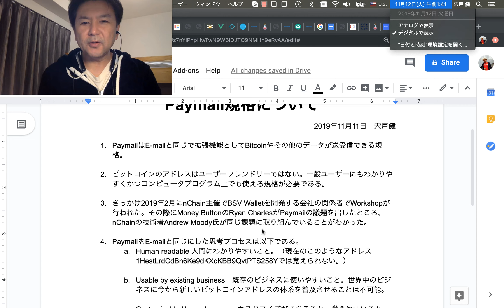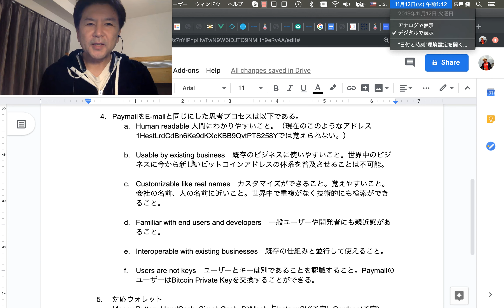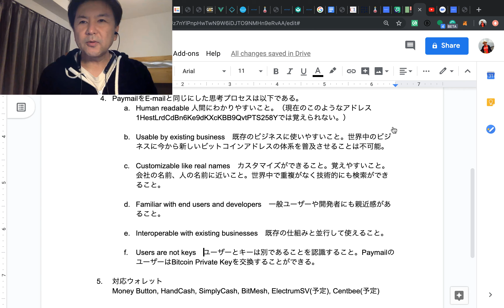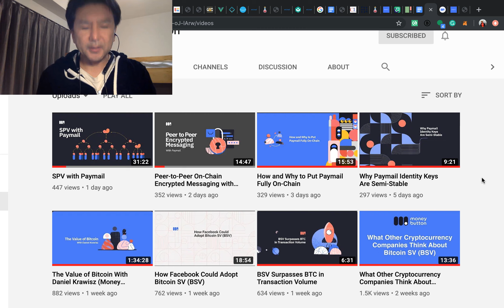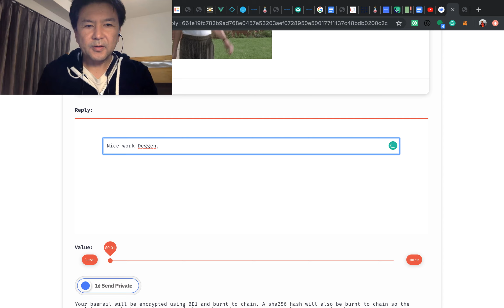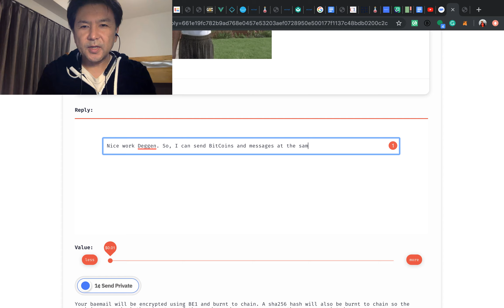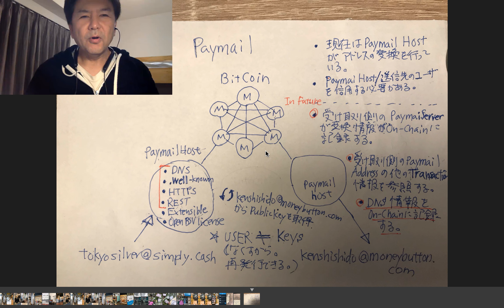BitCoinがメールアドレスで送れちゃうPaymail規格とその影響。(EP170, Paymail, 11/12/19)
Paymail規格はBitCoinの扱いが簡単になり、影響は大きいのです。MetaNetがインターネットの中心となりゆくゆくは置き換える可能性が見えてきます。